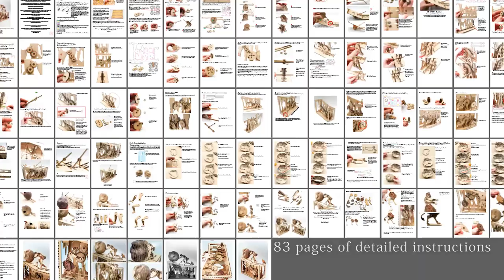Sisyphus Automata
Here is latest Automata - Sisyphus.

It is made 100% from laser cut wood, without any extra materials used. Turn the handle and watch him slide as she tries to push the giant boulder up the hill. I have taken some liberties with the story and history and added my own take on it. I hope you enjoy it!

The digital SVG files are available on my ETSY page for anyone who wants to try and make it themselves!

There is an 83 page instruction booklet with 9 SVG files to cut out and assemble.